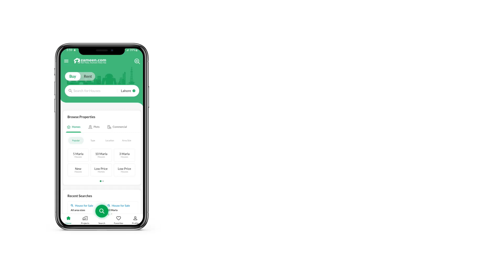10 MARLA HOUSE FOR SALE IN BLOCK A JUBILEE TOWN LAHORE